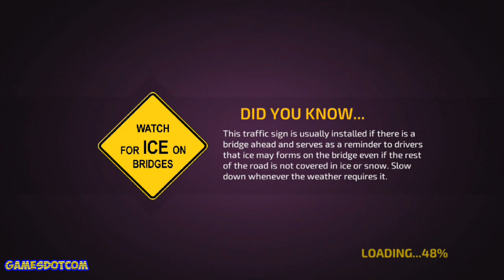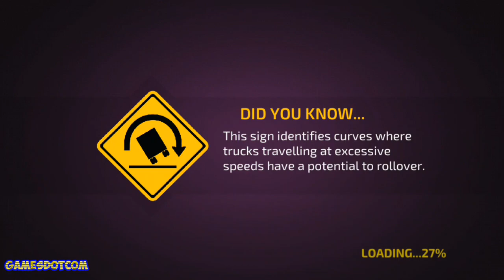Car Driving Academy 2018 3D New Update Burger Truck | by Games2win.com | Android GamePlay HD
👍About Game:  Road signs and driving made simpler – just for you! Enroll in this virtual school of driving called the Car Driving Academy 2018 Simulator 3D, and master your driving and parking skills.

Academy Mode:
100 Levels with 80+ unique road signs to learn and master, ace in the grand tests as well. It’s time to experience real-life driving lessons in Car Driving Academy 2018 Simulator 3D.

Challenges Mode: 25 unique challenges will give you a reality check on everything you learnt in the Academy mode.

And it gets even better with a variety of cars you can learn to drive with – 125+ different cars, choose your favourite and drive away.

Download Car Driving Academy 2018 Simulator 3D @Games2Win from Google Play Store and let the fun begin!

Car Driving Academy 2018 Simulator 3D Features:
It’s time to experience real-life driving lessons!
- 80+ unique road signs to learn
- 150 levels to play, including the Grand Tests, Night Driving, and Challenges
- 3 different camera views
- Realistic driving mechanics
- 125+ different cars to drive